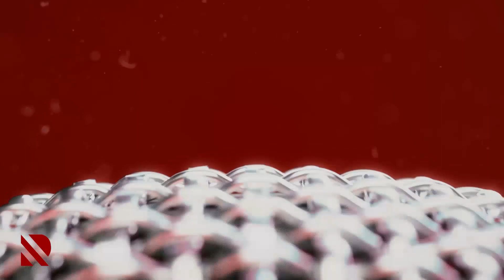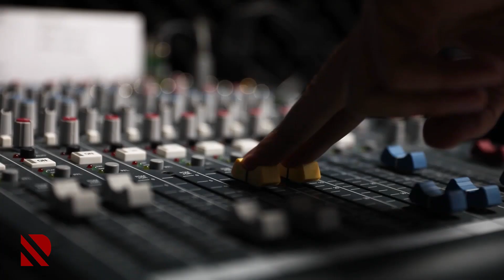“Göstərir radio”da qonağımız xalq artisti Faiq Ağayevdir